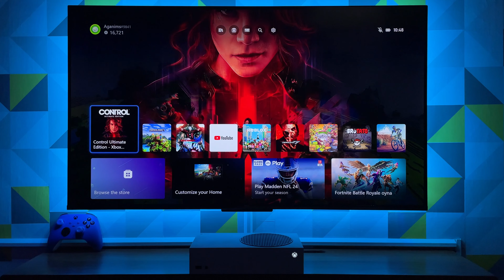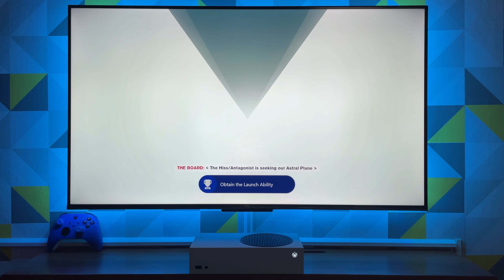Control Ultimate Edition Xbox Series Gameplay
Framerate : 60fps
Size game : 43.6 GB
Consol Type : XboxGen9 (only playable on internal storage)
HDD external : WD My Passport 2TB

TV in the video TCL 43A50 4K 60Hz